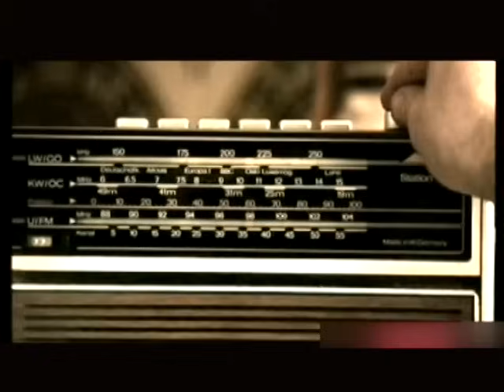LPS CloseUp Iraq an hrechhuak fo ngei ang